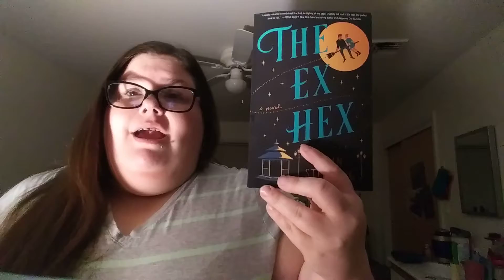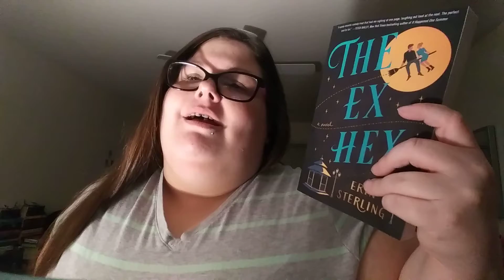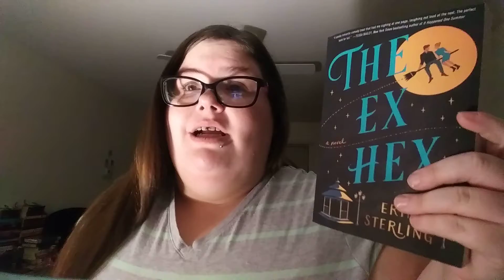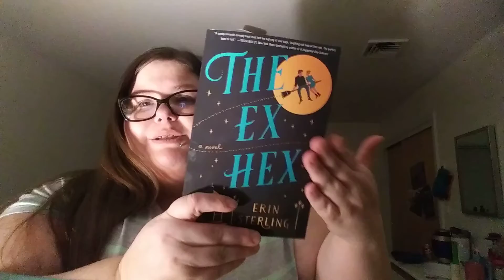the ex hex review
here is a spooky Halloween book. Like I said I was not expecting to love this book, and I want more